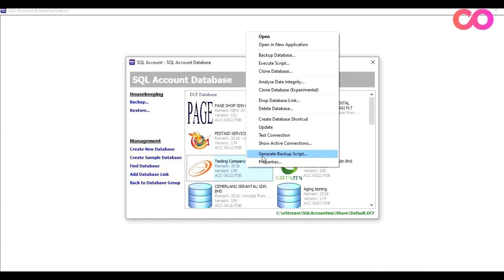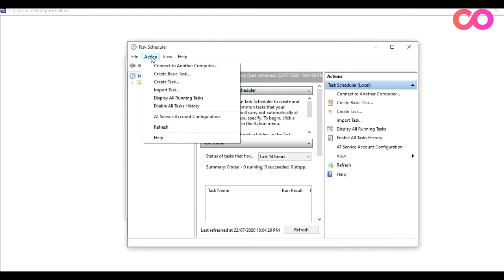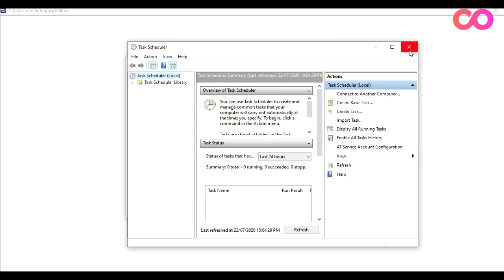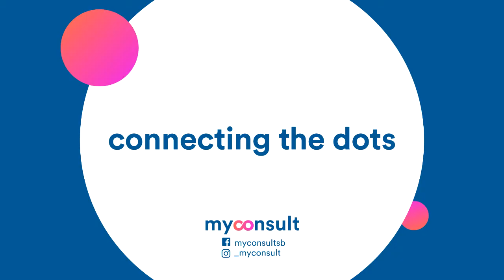SQL Accounting Tutorial - Setting-up a scheduler backup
[How to set up a scheduler backup in SQL Accounting]

Do you know scheduler backup could be set up and sent to a particular email? MyConsult is ready to help!